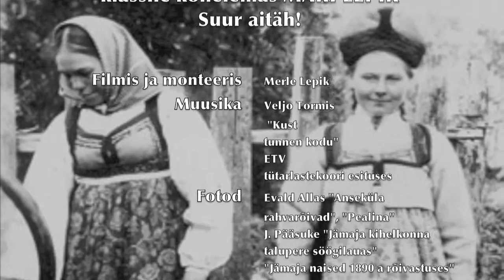Kodukandi rahvarõivad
Külas käis Mari Lepik, kes rääkis 1.-4. kl lastele, kuidas vanasti rahvarõivaid kanti ja kuidas neid ka tänapäeval kanda saab.